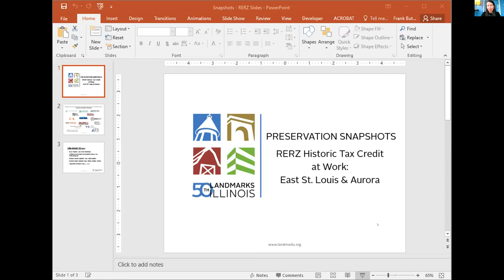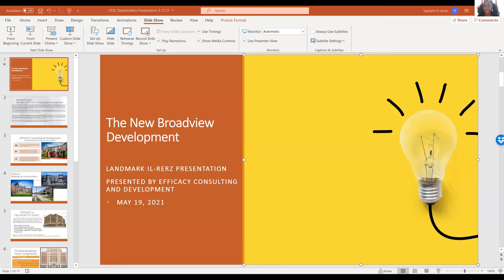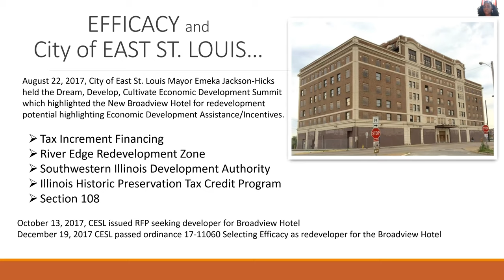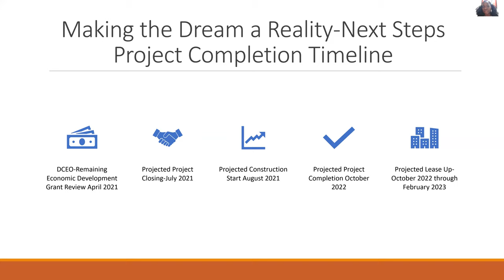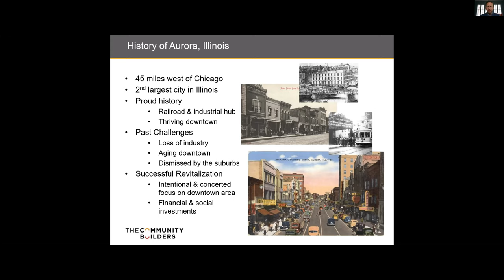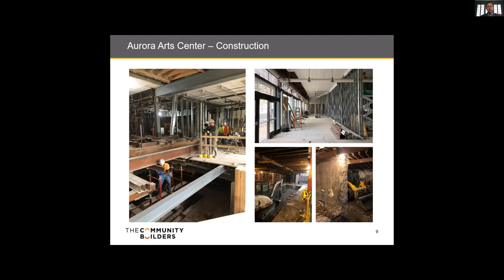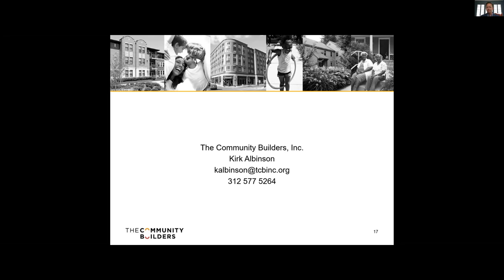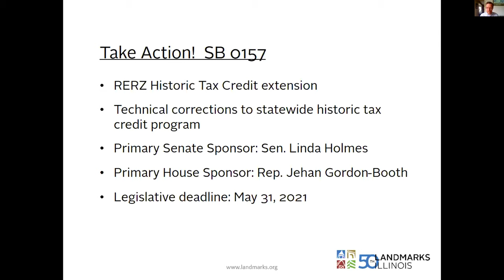Preservation Snapshots Lecture: RERZ Historic Tax Credit at Work in East St. Louis and Aurora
Recorded May 19, 2021. Yaphett El-Amin, President of Efficacy Consulting and Development, and Kirk Albinson, Senior Project Manager with The Community Builders, talk about the importance of the River Edge Redevelopment Zone (RERZ) Historic Tax Credit in Illinois.